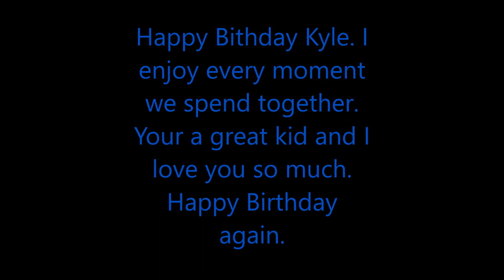Kyle's Birthday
Happy Birthday Kyle! Sorry I'm late I love you!